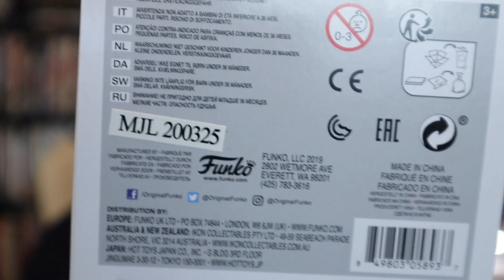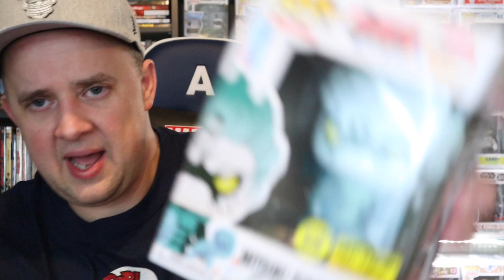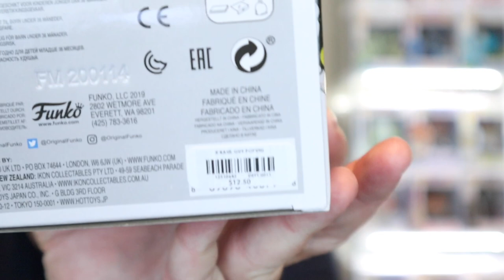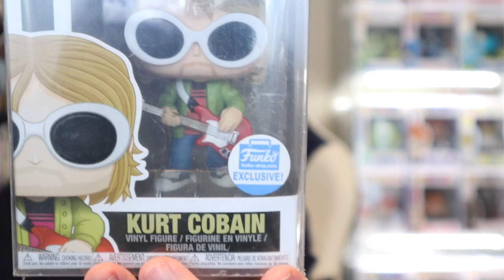$120 SURGE UP FUNKO POP MYSTERY BOX “BRAND NEW BOX”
Video Details:

We Open a $125 Funko Pop Mystery
box From Surge Up!!

**The Luau Etsy Shop is Live Right Know With Hats and The Luau Pin Available.

The_Luau_23 on Instagram also link…

Send me Stuff at:
The Luau

(Great support tiers from $1 up)

Member of the Funko Collectors Society check the group out

Check out Pops I have for sale also on PPG